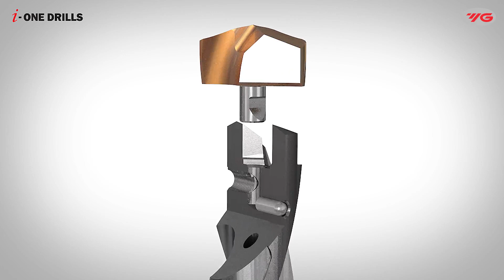i-One | YG-1 Tools México